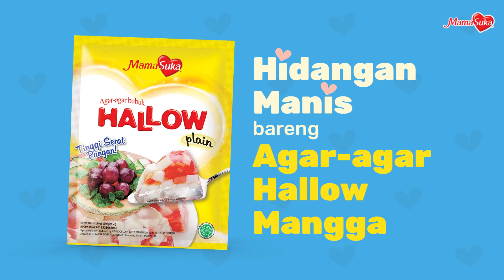AGAR AGAR HALLOW MANGGA, DESSERT SPECIAL DI HARI KASIH SAYANG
Hari kasih sayang identik dengan hal-hal yang manis nih. Spesial hari kasih sayang hari ini kamu bisa coba buat Agar-agar Hallow Mangga MamaSuka lho.

MamaTauYangEnak gimana buat makanan manis yang sehat. Mamska mau langsung coba? Langsung aja beli bahan-bahannya di link yang ada di bawah ya!

Cari tahu lebih banyak tentang produk MamaSuka dan resep seru lainnya di social media kita: